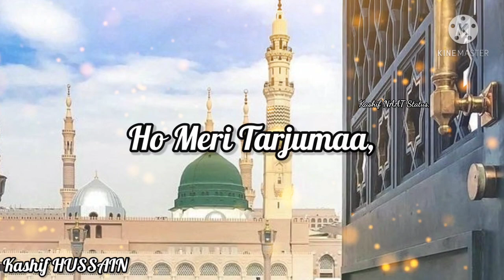Tu Kuja Man Kuja Naat Whatsapp Status 2021 - Hafiz Ahmad Raza Qadri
Tu Kuja Man Kuja Naat Whatsapp Status 2021 - Hafiz Ahmad Raza Qadri - ‎@Kashif NAAT Status

Artist -- Hafiz Ahmad Raza Qadri
Album | Title Kalam-- Tu Kuja Man Kuja, Status